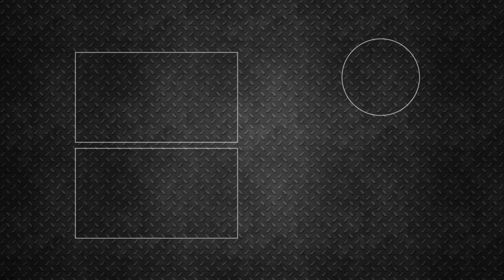Sound test - Akrapovic slip on line titanium Ducati Scrambler